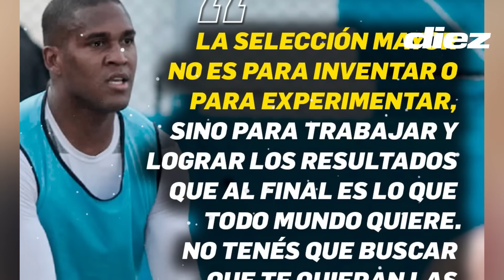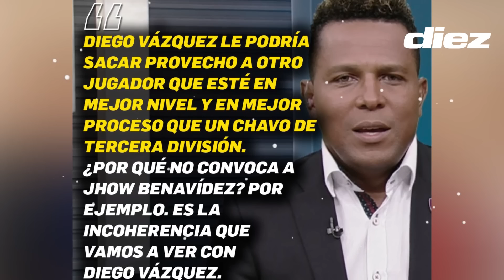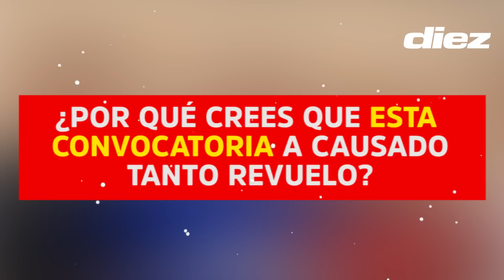¡Opiniones divididas sobre la convocatoria de Francisco Martínez a la Selección de Honduras!